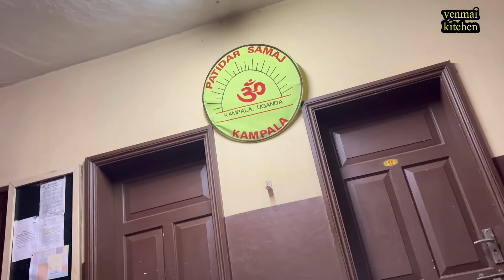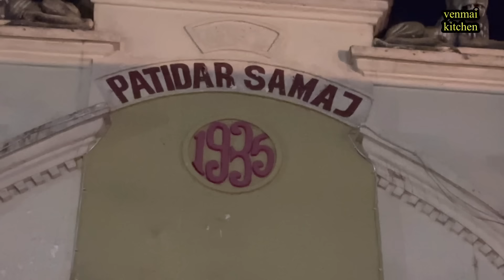💥ஆப்பிரிக்காவில் நம்ம ஊர் பாரம்பரிய Program|Uganda vlog|Muthappan Dharshan|Kampala city tour|Travel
Hi Friends
In this video we will see the viswadharma cultural program in Patidhar Jamaj in Uganda. i will show you the  Muthapan Dharsan in this video. Also i will show Kampala city tour in this video.

Thanks
 Deepika Kalidoss